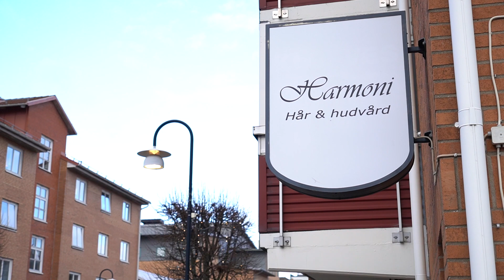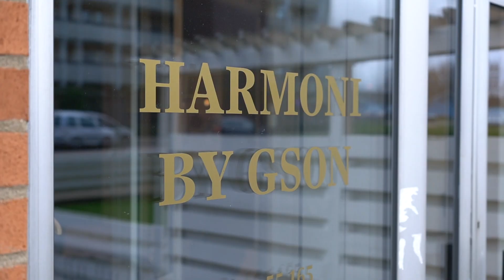KONSTIGA FRISÖRER | Ft. Johanna Lassnack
Konstiga frisörer!
Vilka konstiga frisörer har ni varit med om? Kommentera 😅

Tack till fantastiska @johannalassnack som gästade kanalen!

Tack till Studio V by Gson för att vi fick filma hos er!

Kort info om mig
Född: 1994
Bor: För tillfället i Örebro / Flyttar snart till Stockholm
Gör: Youtube och skådespelar.
Utbildning: 2 årig examen inom teater (Wendelsberg) & 2 årig examen i TV & Film Produktion (MI).
Driver kanalen tillsammans med min pojkvän Marcus Steenberg.
Om Marcus: Utbildad Motion Designer.
Vi filmar, klipper, skriver manus och gör effekter ihop!

Vanliga frågor & svar:
Vad använder ni för redigeringsprogram? Adobe Premiere Pro.
Vilken kamera använder ni? Vi har en Canon 80D och nu en Sony a6600.

Introt är skapat av: Emma Öst